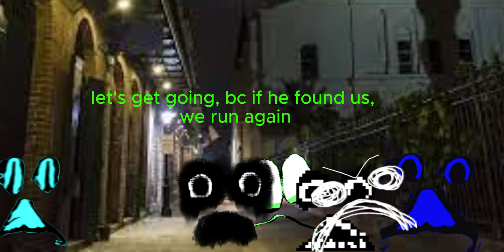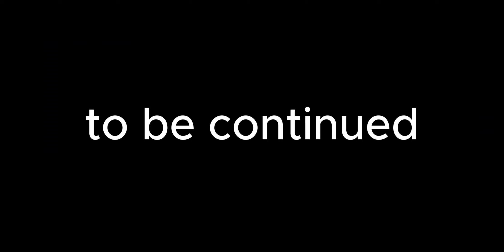Interminable Rooms Was In Trevor Henderson: The Start (ANIMATION)